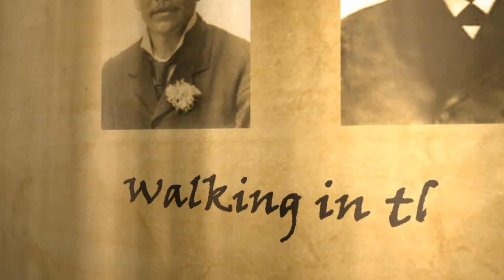The Faith of Jesus - John Thiel - The 1888 Message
Are you impatient with your progress? The school master is required to lead me there and then having had the patience, they keep the commandments of God and they have the faith of Jesus because the school master led them there. These are all declarations which we can talk about and it doesn't do much for you. It has been bandied about all my life theologically. I used to watch the discussing of these beautiful statements and I bled in my heart as they were just discussing it and didn't understand the living reality of it. Apparently in 1888 the light of this faith of Jesus was required.